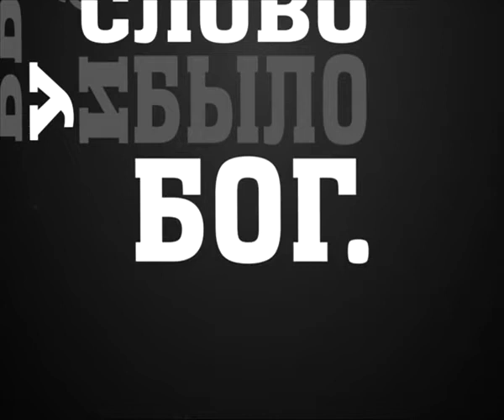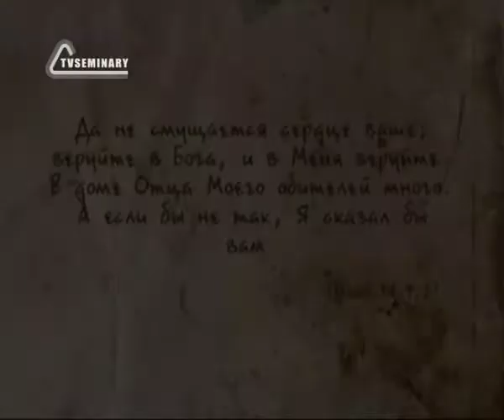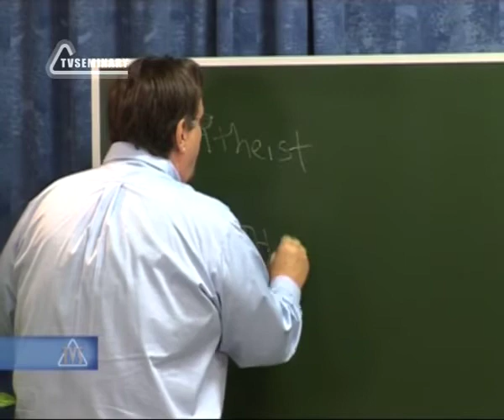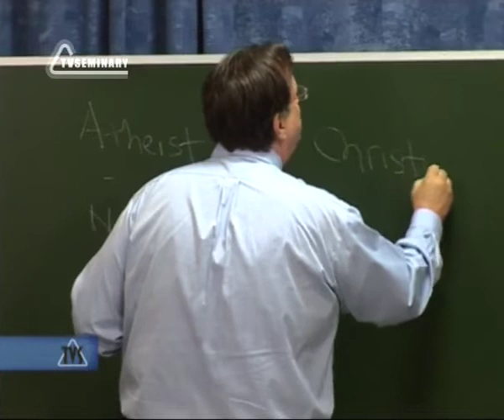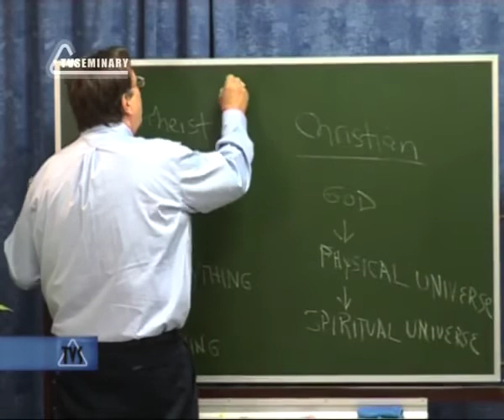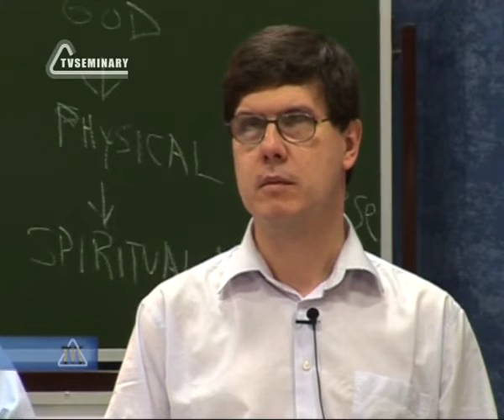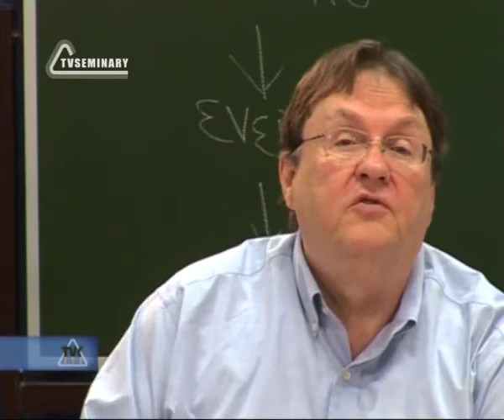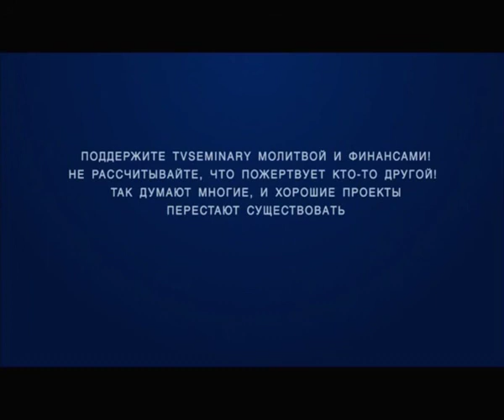BS237 Rus 42 Проповедь в горнице Вечность в небесах